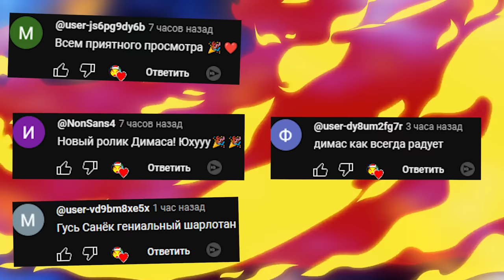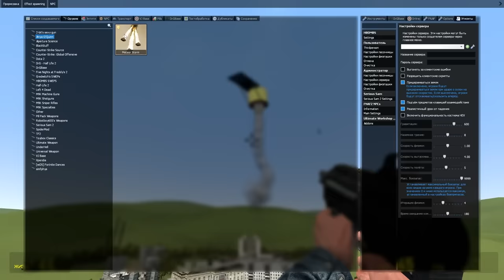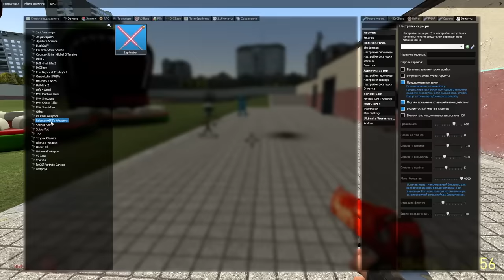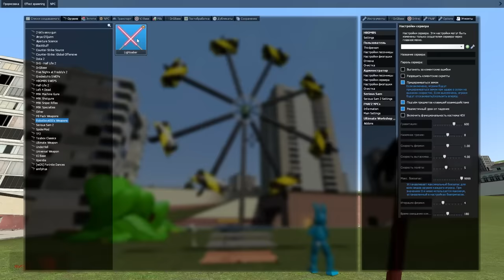ЭКСТРЕМАЛЬНЫЙ КРОКОДИЛ ДАНТИСТ ИГРА НА ЖЕЛАНИЕ В ГАРРИС МОД GMOD SANDBOX ► Garry's Mod